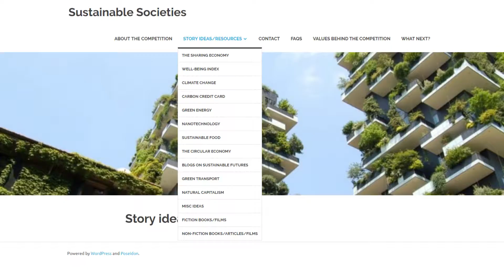Green Stories Looking Ahead